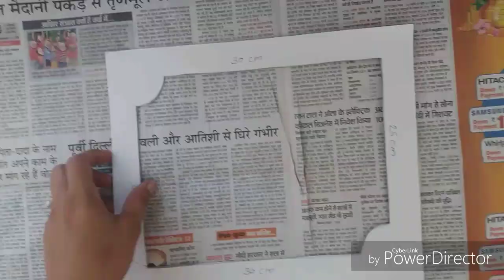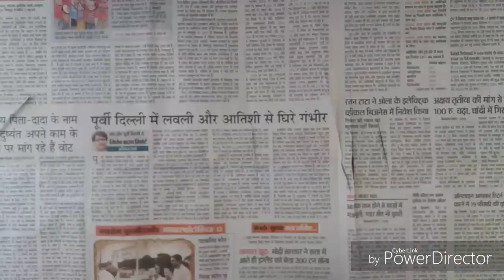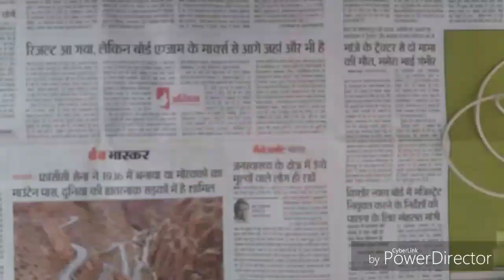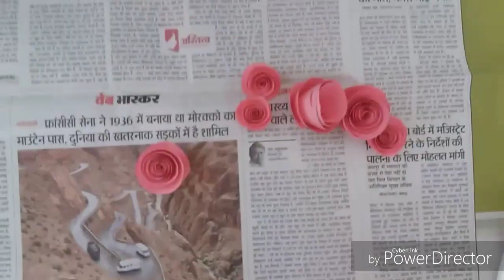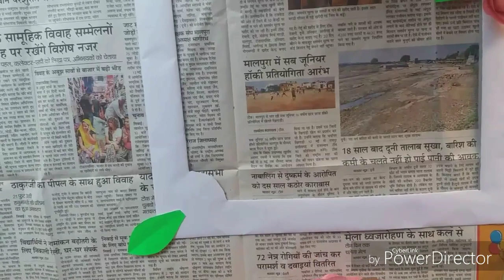How to make Selfie Photo Frame | How to make a photo frame at home with cardboard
How to make Selfie Photo Frame | Selfie Photo Frame For Mother's Day

IF you love your mother then definitely u will love to gift this selfie photo frame...and catch this moment  with your mother with this photo frame and take a look ..it will be awesome memories..